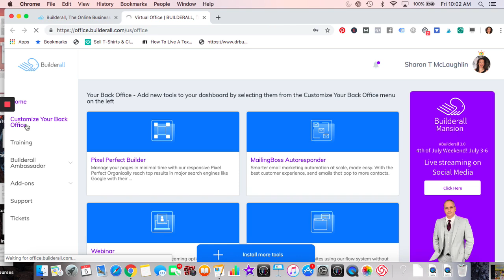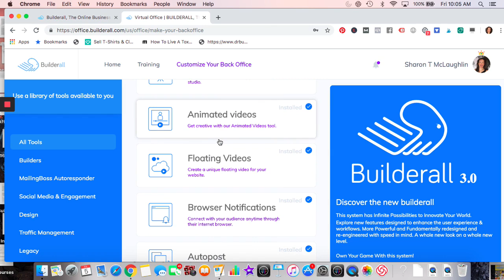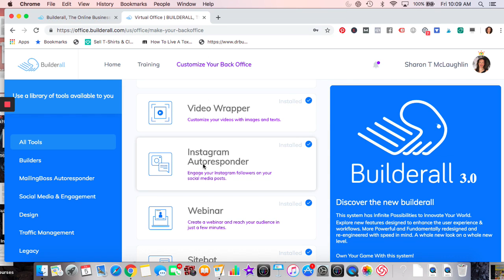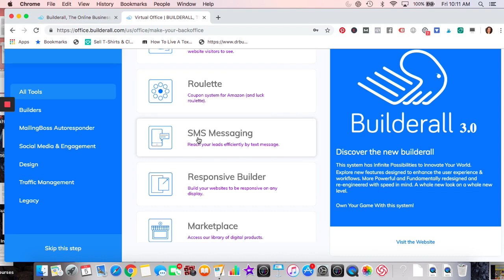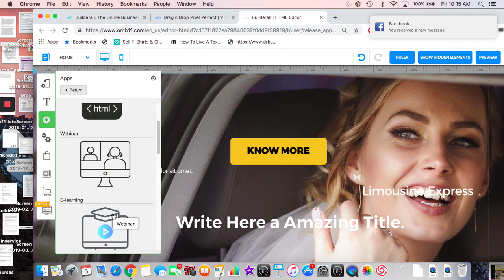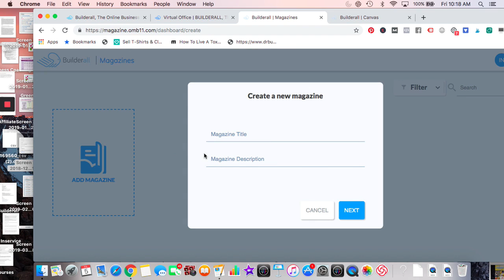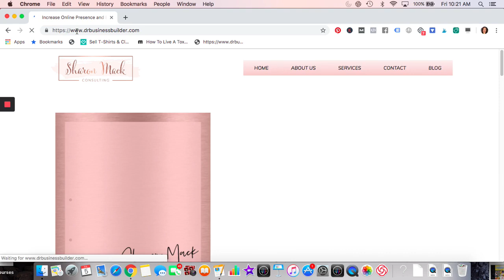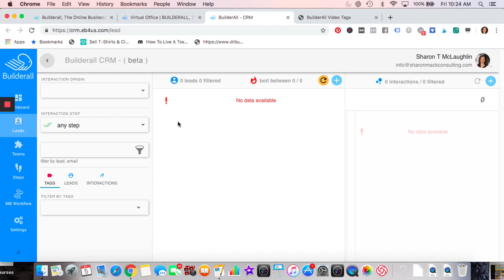Builderall 3.0 Platform Review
In this video, Sharon Mack Consulting discusses all the new tools and training on the New Builderall 3.0 Platform

If you are wanting more information on how to start, run and Grow your business, and learn new ways of Marketing and Promoting your business.

Thank you to Sharon McCaughlin M.D. for uploading this Review Video of Builderall 3.0.

If you don't know what kind of Business to use Builderall for, Check out this video of the Top 10 Business Models.